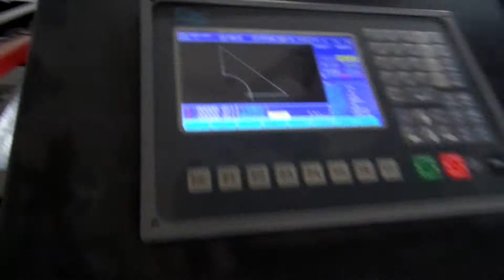Unistar- USP 1325 CNC plasma for metal cutting with good quality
We are manufacturer of cnc machine and laser machine , fiber laser cutting machine , cnc plasma machine , fiber marking machine .

It's our pleasure to service for you

Sarah